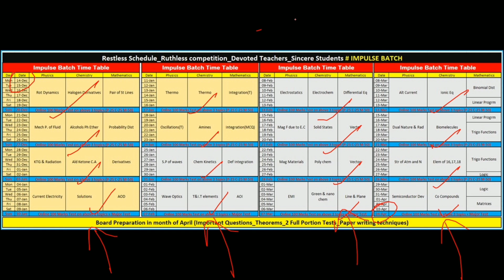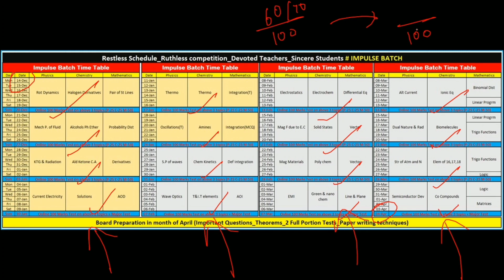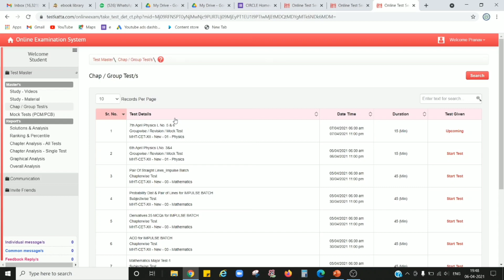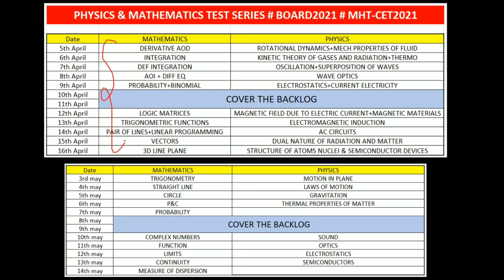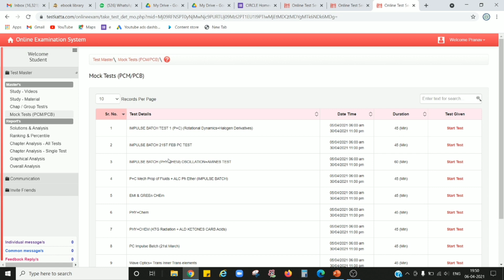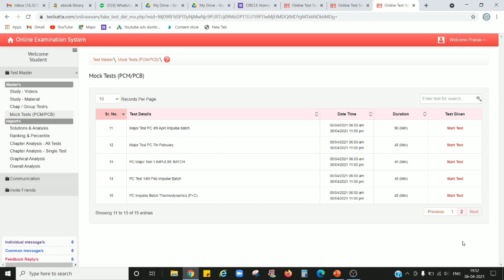TEST REOPENED#IMPULSE BATCH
REPEATER'S WHATSAPP GROUP